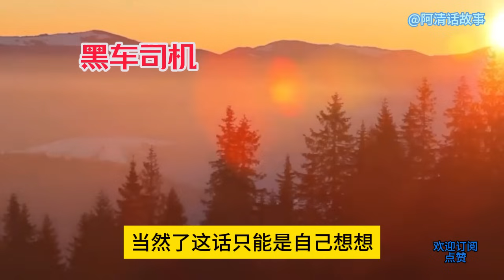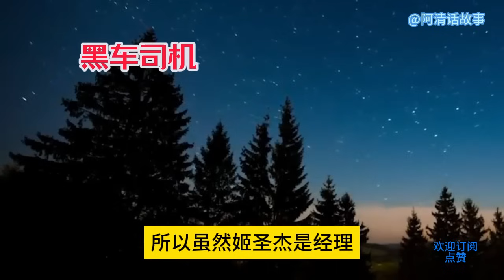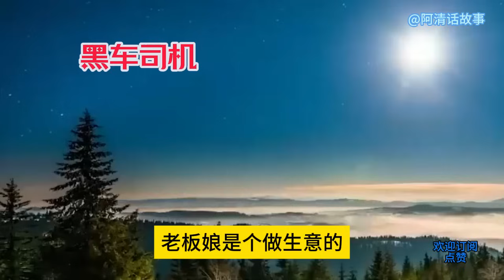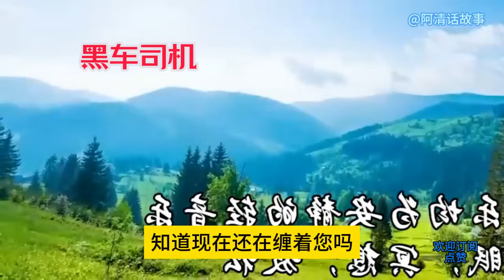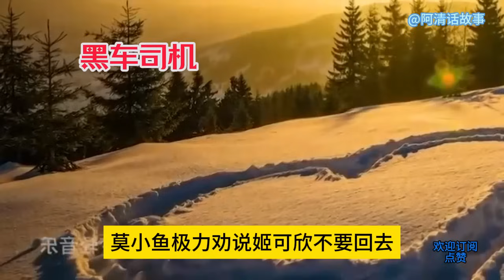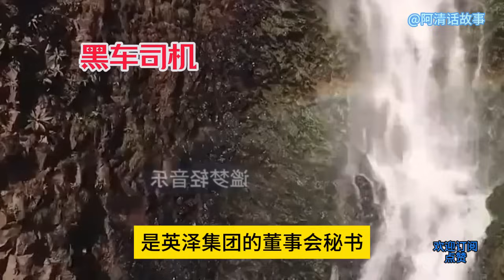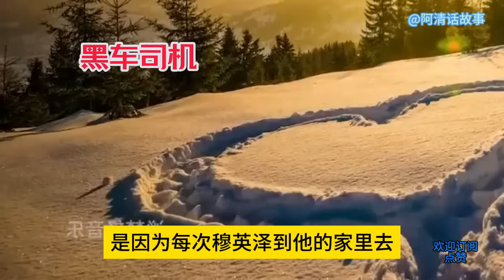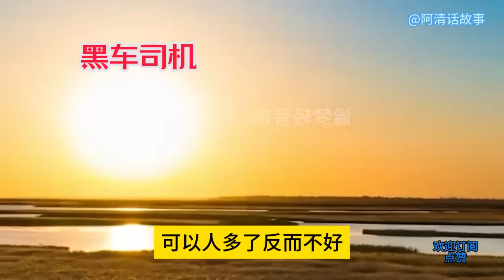HC50 小伙从来没有这么落寞过，杜姑娘在他心里是排第一，没想到追来的却是梅姑娘#讲故事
小伙从来没有这么落寞过，杜姑娘在他心里是排第一，没想到追来的却是梅姑娘#讲故事